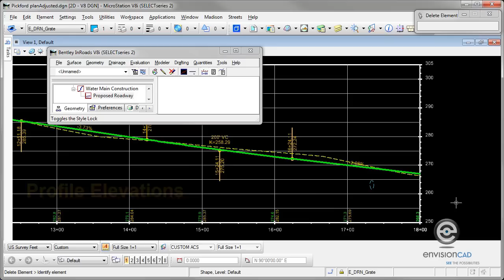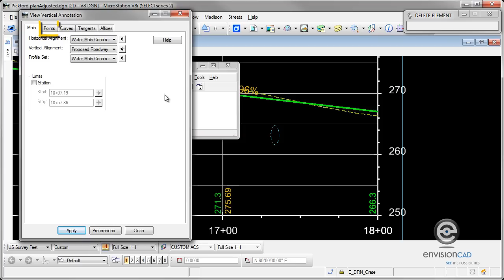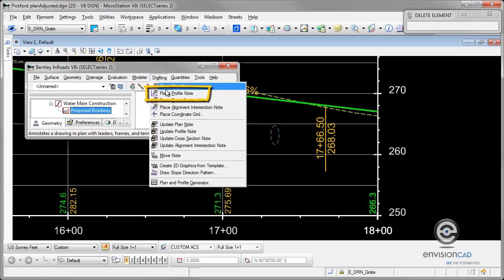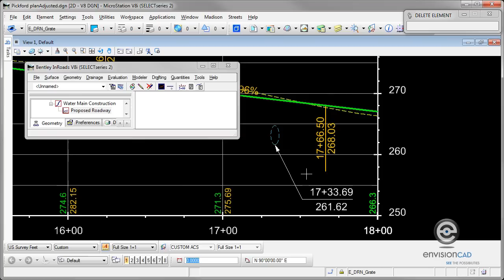Vertical Profile Elevations - InRoads V8i (SELECTseries)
In this tutorial we will show you a number of  workflows to retrieve and annotate the elevations in a vertical profile.  The tools we will show you include Tracking, Events, and Vertical Annotation.